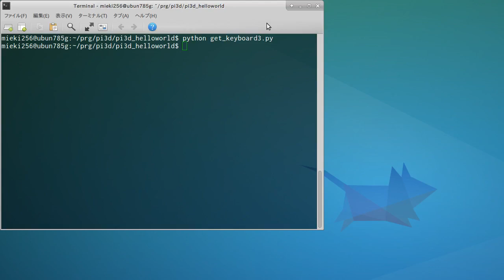pi3d keyboard input test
pi3d 2.21 + Python 2.7.12 + Ubuntu Linux 16.04.
keyboard input test. use pi3d.InputEvents().